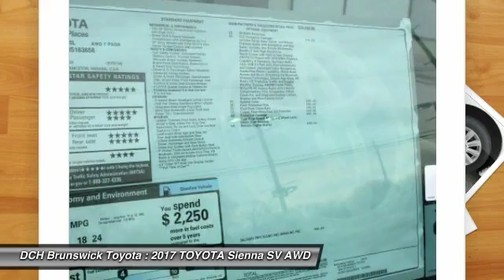2017 TOYOTA Sienna BT71451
2017 TOYOTA SIENNA North Brunswick, NJ
Stock# BT71451

1504 US Route 1 North

Price excludes: Sales Tax, License & Registration, and Dealer Documentation Fee ($399). Advertised price includes manufacturer's rebates $1,500 - TMS Customer Cash. Exp. 05/01/2017BACK-UP CAMERA, ALL WHEEL DRIVE, LEATHER, HEATED FRONT SEATS, NAVIGATION, BLUETOOTH, MOONROOF, REMOTE START, MP3 Player, BLIND SPOT MONITORING, CHILD LOCKS, 3RD ROW SEAT, KEYLESS ENTRY, SAT RADIO, POWER LIFTGATE, ALLOY WHEELS!. Families always have somewhere to go, and the Toyota Sienna can help you keep up. It is a stylish choice designed as much for parents as it is for the kids, as it has a forward-leaning, athletic stance, with aerodynamic and attractive body sculpting. It handles more like a performance car and less like the people movers you might be used to. Available in five models: L, LE, SE, XLE and Limited, all share a 3.5L 266hp V6 engine paired with a 6-speed automatic Transmission. All models come standard with Front-wheel drive. The FWD boasts an EPA estimated 19 MPG City and 27 MPG hwy, but All-Wheel Drive is an available option on the LE, XLE and Limited trims. The FWD gets an EPA estimated 18 MPG City and 25 MPG hwy, and the AWD gets 16 MPG City and 23 MPG hwy. The L, LE, SE, and XLE can all hold 8 passengers while the Limited holds up to 7 passengers. Based on seating configurations and how many people are in the vehicle, cargo room in the Sienna varies from over 39 cubic feet up to 150 cubic feet. The base L Trim comes generously appointed with items like Dual Sliding Side Doors, a 60/40 Split and Stow 3rd Row seat, Three-zone air conditioning, and Cruise control. Based on which you select, the higher trims can offer possibilities like a Sport mesh front grille, Power lift gate, and Perforated leather-trimmed seats. Plus, the optional Display Navigation with Entune App Suite is available. It includes a 4-inch touch-screen with integrated backup camera display, HD Radio, auxiliary audio jack, hands-free phone capability, and music streaming via Bluetooth. Also, available are apps like Bing, OpenTable, Pandora, and real-time info like traffic, weather, and fuel prices. Another great option is the incredible Dual-View Entertainment Center with 16.4-in. display.